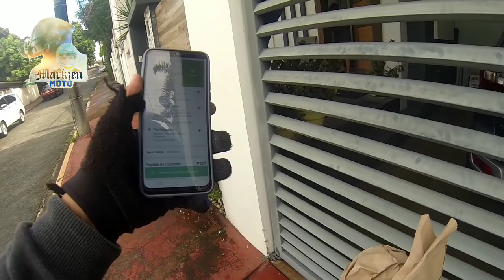Buhay Lalamove vlog# 17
Guys salamat sa mga nanonood ng vlog ko at nagsusubscribe..kayo yung nagbibigay inspirasyon saken para gumawa ng gumawa ng video, maishare ko ang buhay ng isang delivery courier na tulad ko...salamat guys..ingat kayo palagi Ride Safe.